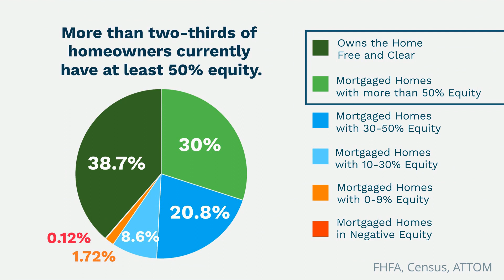Your Home Equity Can Help You Buy a Home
If you want to move, your equity can make a big difference in what you can afford right now. Let’s connect to see how much you have.